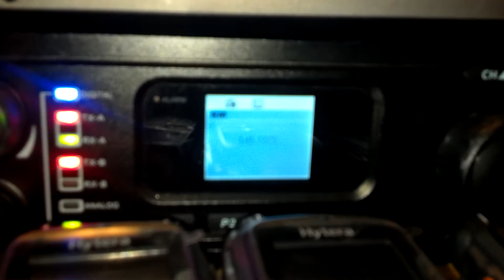Testowy przemiennik DMR - transmisja głosu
Transmisja głosu